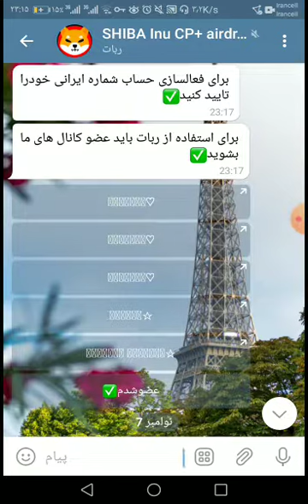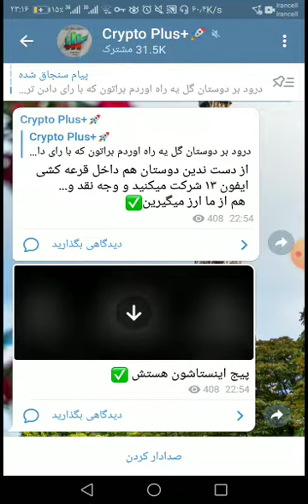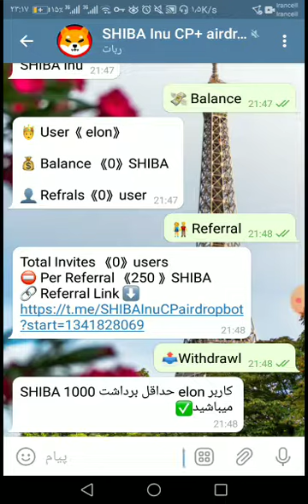ایردراپ جدید رایگان و با واریز آنی شیبا اینو | کلی شیبا رایگان بگیر + 1000 شیبا رایگان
ایردراپ رایگان
ایردراپ
ایردراپ معتبر
ایردراپ ارز دیجیتال
ایردراپ واقعی
ایردراپ جدید
ایردراپ با واریزسریع
واریزی ایردراپ

با آموزش های توی کانال ، میلیونرشو !میلیونر شو شعبه دیگری ندارد😂🤣